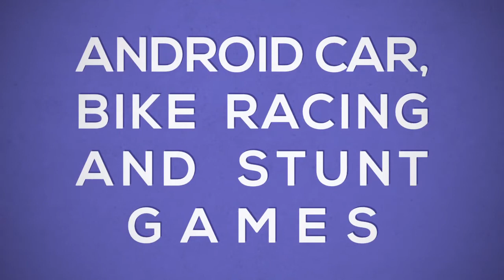Chevrolet Bel Air Monster Truck Mastery Races || Asphalt Xtreme Android